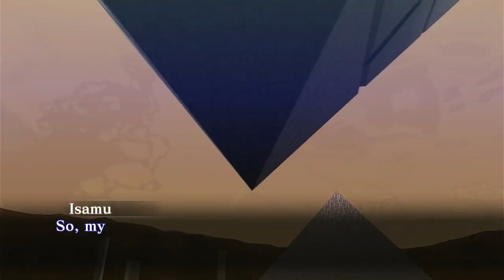Shin Megami Tensei lll Nocturne HD Remaster-Part 18-Noah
Demi Fiend goes after Hijiri who is captured by Isamu he follows them through the amala network and arrives to the amala temple where he fights three demon rulers.Like and subscribe if you enjoyed the video please.